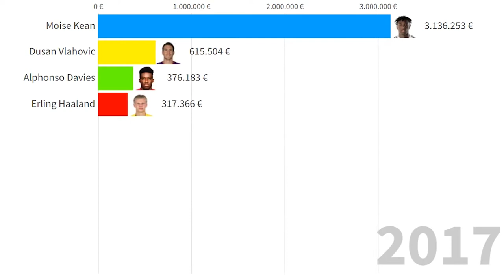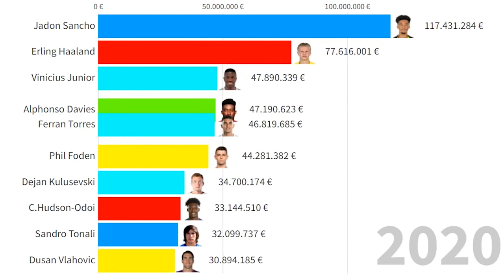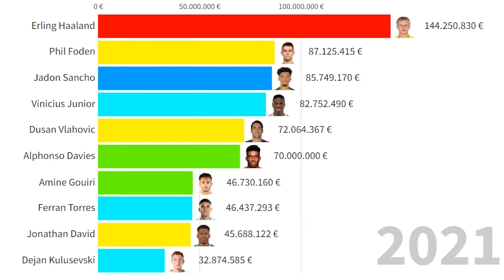Top 10 Most Valuable Football Players Born in 2000 (Haaland, Sancho, Foden...)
All football players in this list:
Erling Haaland
Jadon Sancho
Phil Foden
Alphonso Davies
Ferran Torres
Dusan Vlahovic
Vinícius Júnior
Dejan Kulusevski
Wesley Fofana
Moise Kean
Pedro Neto
Jonathan David
C. Hudson-Odoi
A. Tchouaméni
Amine Gouiri
Sandro Tonali
Ozan Kabak
Tetê